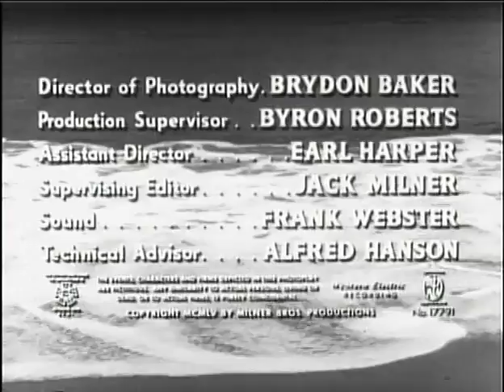Phantom from 10,000 Leagues sample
The U.S. Government sends a scientist to investigate some mysterious deaths along a stretch of beach on the Pacific Coast. What brings the scientist into the investigation is the radiation burns found on the victims.